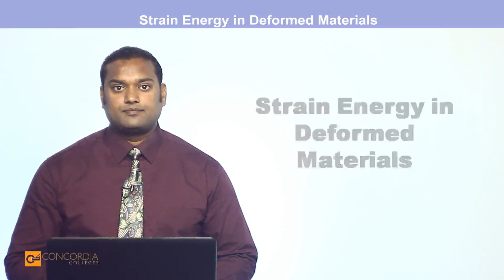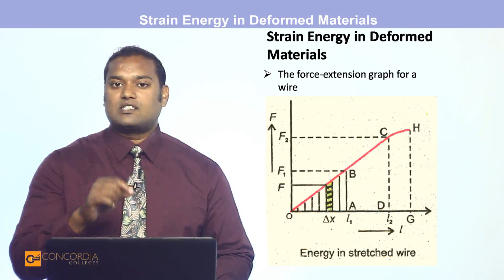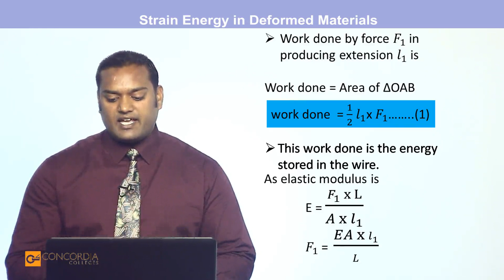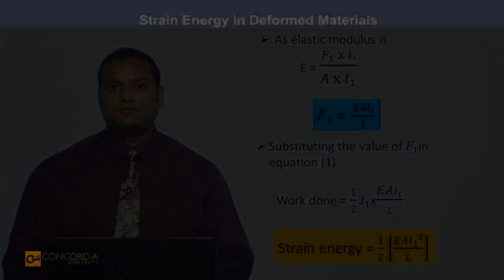PHY012 Lesson06 Part4